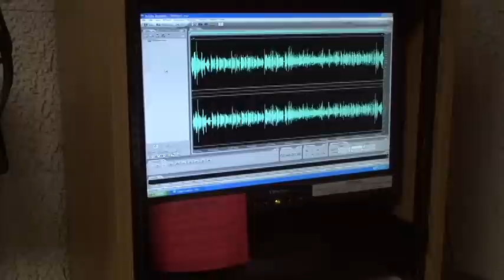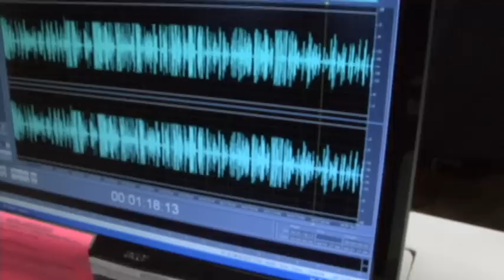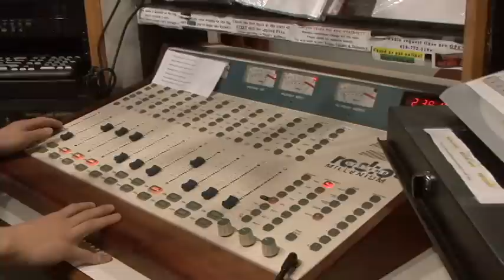B94-9 The Beat - MTV Cribs Style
For my 2010 Application to Ohio Northern University's President's Club, I decided to showcase the campus' radio station like an episode of MTV's Cribs. Enjoy.